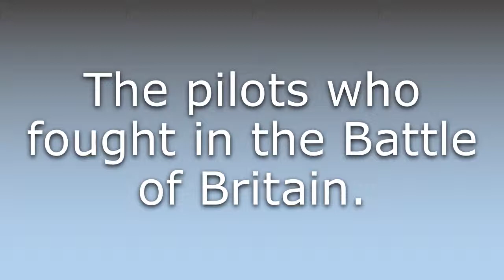What does Few mean?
What does Few mean in English? Learn the meaning of the word Few! How to Pronounce Few. Expand your vocabulary, learn words.